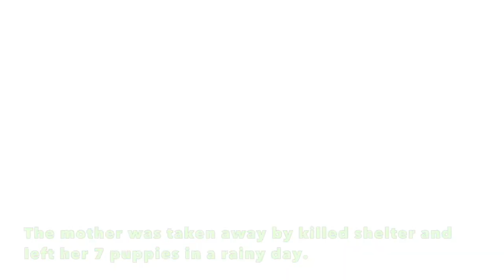Eli profile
此影片關於Eli profile